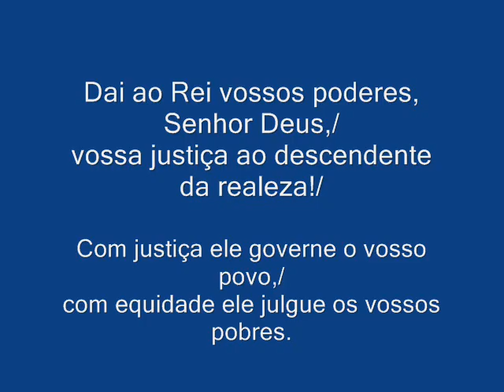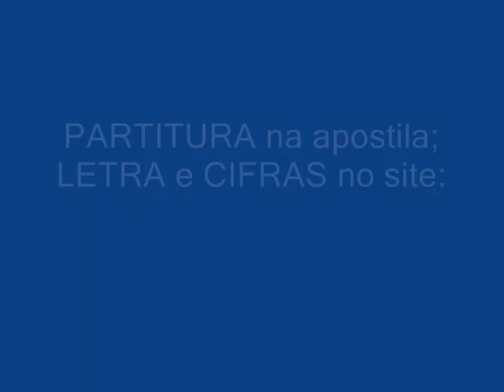SALMO 71 (72) AS NACOES DE TODA A TERRA (Epifania do Senhor)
Autoria: Ir. Míria T. Kolling